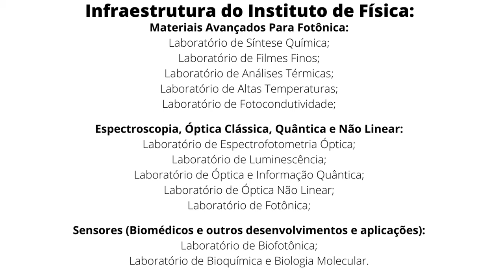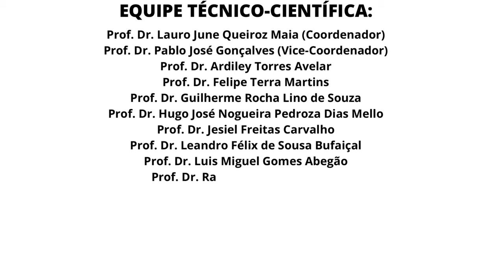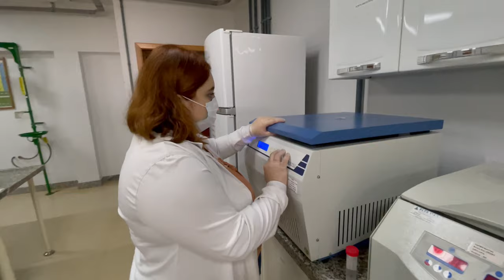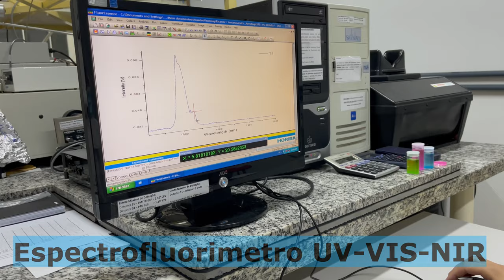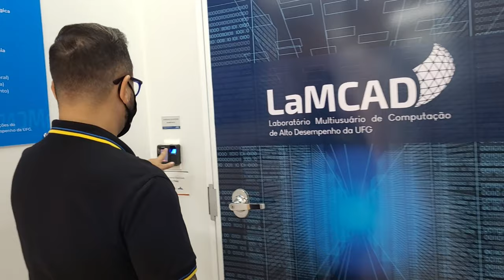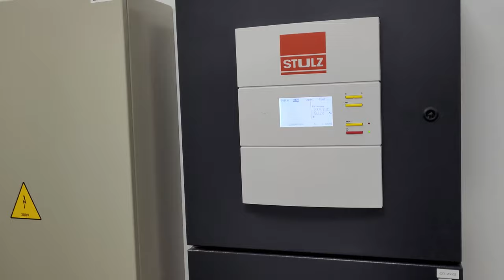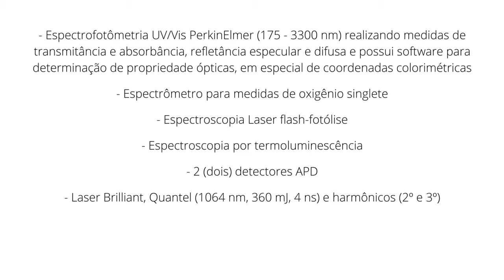UNIVERSIDADE FEDERAL DO GOIÁS (UFG)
Rede de Laboratórios Integrados em Fotônica – LIFóton
Coordenador: Lauro June Queiroz Maia
Vice-coordenador: Pablo José Gonçalves